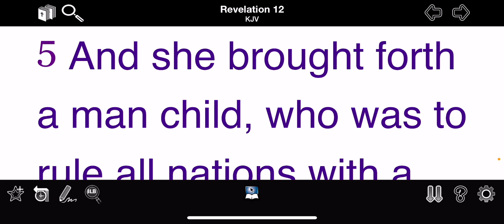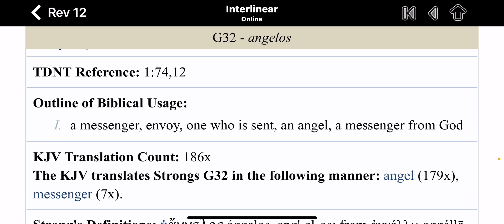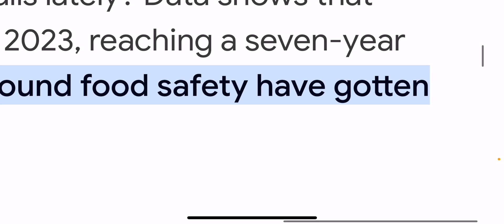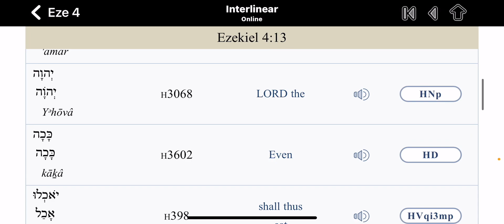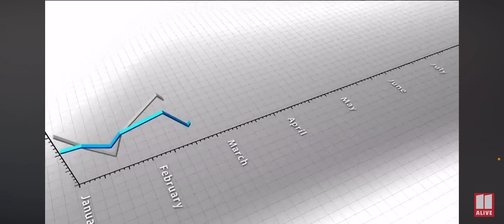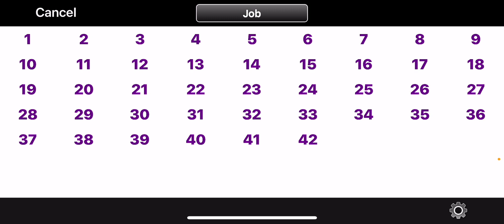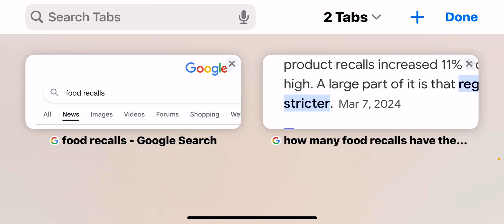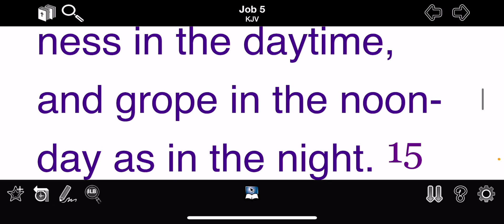Why You Re Called The Devil